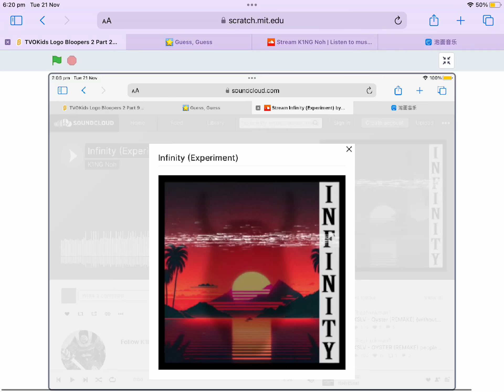Cut! Ugh, Forget This K1NG Noh Blooper! Part 4